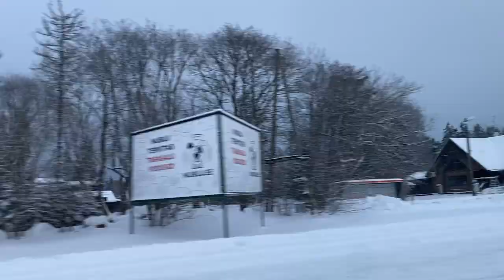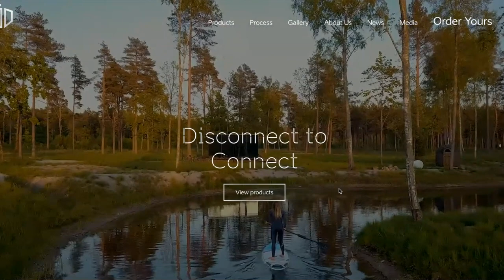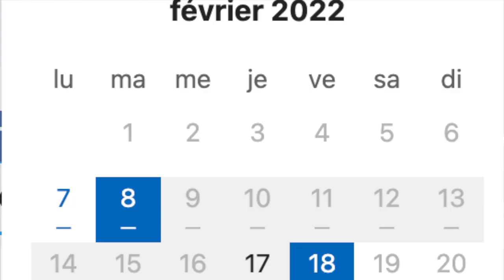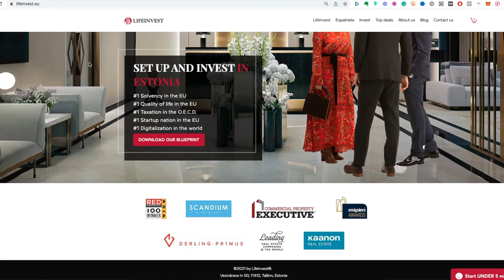TINY HOUSE investment GUIDE - Shocking MIRROIR House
Have you ever wondered what it’s like to live in a tiny house if that’s a good investment and how to even get one of these? This is what we’re trying to find out in this new vlog.
👇 Additional content in description 👇

This week we’re visiting the ÖÖD HOUSE concept (from Estonia).
This is not sponsored and it is a genuine point of view after staying there one night only.

It’ll show you however what it looks like inside, outside, the pros and cons, and what is the acquisition process should you be interested in investing.

All of the above filmed on a beautiful winter day.

▬▬▬▬▬▬▬▬▬▬ RESSOURCES LIFEINVEST® ▬▬▬▬▬▬▬▬▬

▬▬▬▬▬▬▬▬▬▬▬▬▬VIDEO CONTENT▬▬▬▬▬▬▬▬▬▬▬

Here is the content of the video :

0:00 - Introduction
1:21 - Property tour
2:02 - Pros, cons, process
8:23 - Exterior tour
10:15 - Baltic sea view
10:36 - Sauna (of course!)